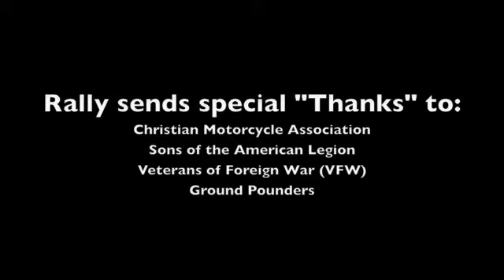Wrapping up the 2011 Last Leg Rally.m4v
Amelia Island's Last Leg Motorcycle Rally came to an end on Sunday with more free concerts, food, vendors and the winners of the bike show. See you next February in Fernandina Beach on Amelia Island, Florida for the third annual charity festival.